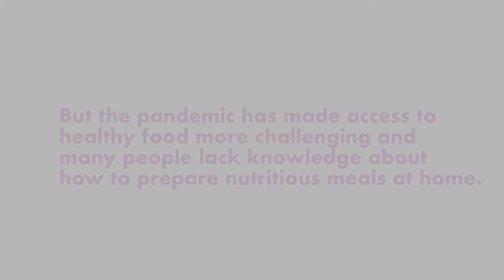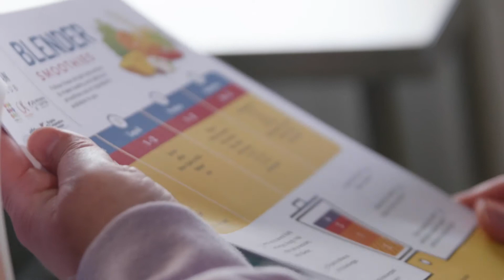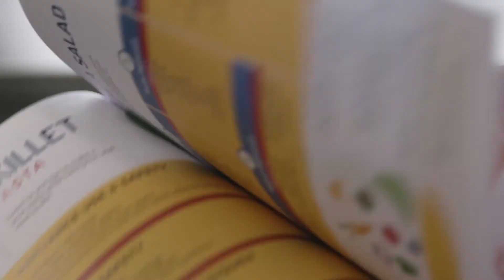Dr. Yum Project's Adult Focused Nutrition Programs & Fighting Food Insecurity w/ Community Partners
Eat Well. Change Your World. Week of Giving and Virtual Celebration runs April 12th-16th!

Before the pandemic hit, almost half of all food spending was on meals prepared outside the home.  Now, the world needs to prepare more food at home but many lack the knowledge and too many lack access to healthy ingredients.  Record-breaking use of food pantries creates an unprecedented need for free cooking and nutritional education resources across the country.  We’ll be hearing from one Dr. Yum community partner, Germanna Community College, about our partnership to help their most vulnerable students.

About the Dr. Yum Project

The Dr. Yum Project is a a 501 (c)3 non-profit organization. The mission of The Dr. Yum Project is to change the lives of families and communities by overcoming the barriers to eating well. Eating well is our prescription for a healthy family, a healthy community and a healthy world.

We overcome barriers to eating well, first in our teaching kitchen and garden with onsite cooking programs and webinars for kids, families, and individuals served by our nonprofit partners. Second, our team goes off-site with cooking demonstrations and recipe sampling at over 100 outreach events per year. Third, we reach early childhood centers with Dr. Yum’s Preschool Food Adventure, a research-backed curriculum showing teachers and parents how to teach young eaters about healthy food. Lastly, our website offers free recipes, the Meal-O-Matic customized recipe tool and meal planning to make cooking easier for anyone around the world.

Produced by @BELLTHECATfilms
Camera by Noble Ave Media
Editing by @OrbitalMediaInc